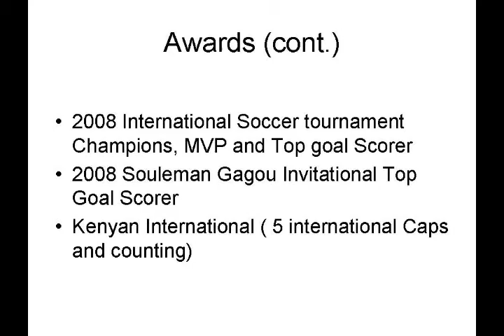New Soccer Talent - KIHARA - 2012. "click high quality link"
Soccer video